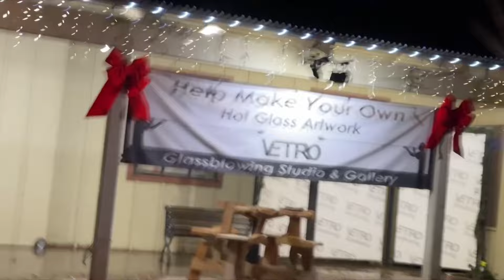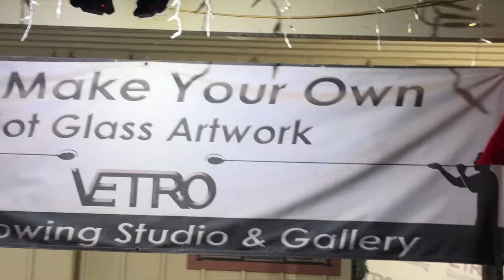Christmas celebrations in USA 🇺🇸